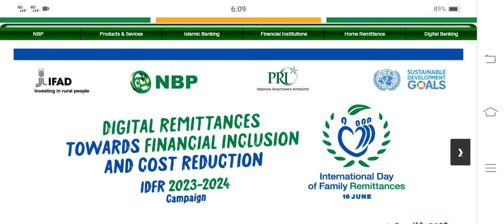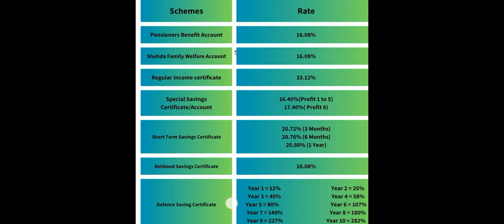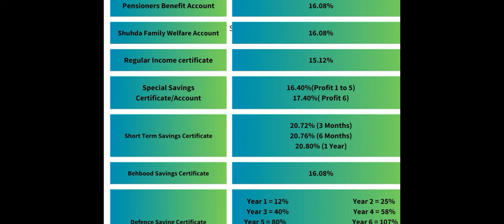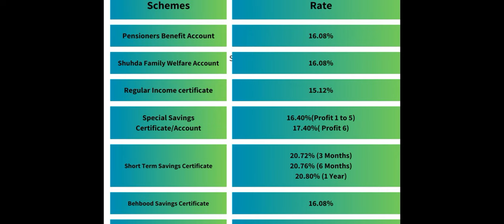Great News For National Saving New Profit Rate | Behbood Saving Certificate New Profit Rate Update